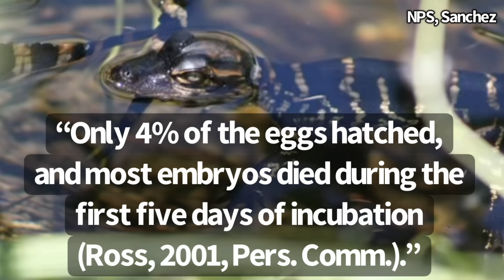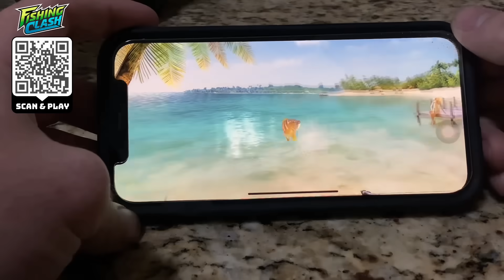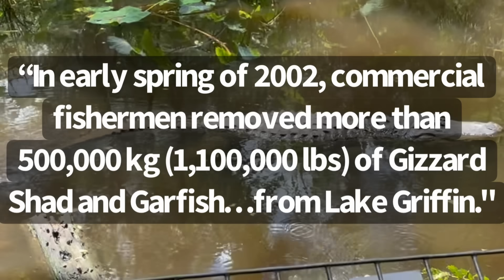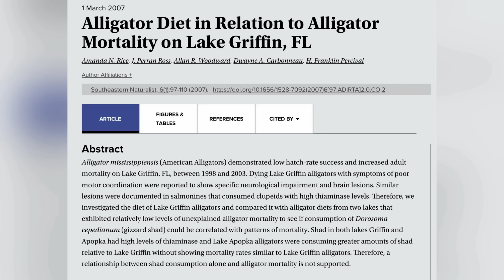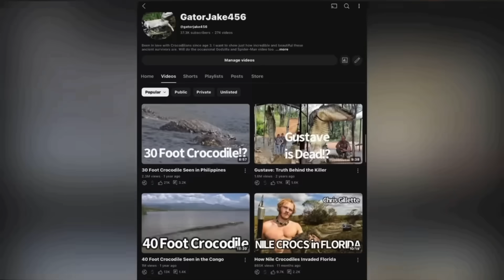How Florida Made Zombie Alligators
Perhaps the most mysterious crocodilian incident is when Alligators in Lake Griffin, Florida started exhibiting Zombie-like behaviors and dying off in mass. This video explores the answers to this devastating ecological problem.
Support my channel by getting Fishing Clash on your iOS/Android device for free using my Use my special gift code JAKE456 to claim a $20-value reward, including a unique avatar, for free!

Thumbnail Credit: Dawn Jarman